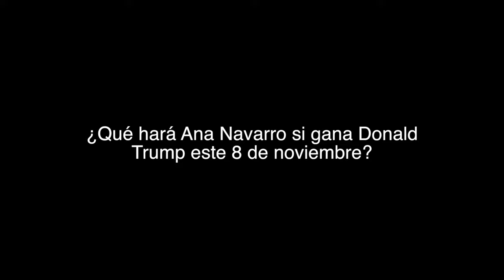¿Que hará Ana Navarro si gana Donald Trump?